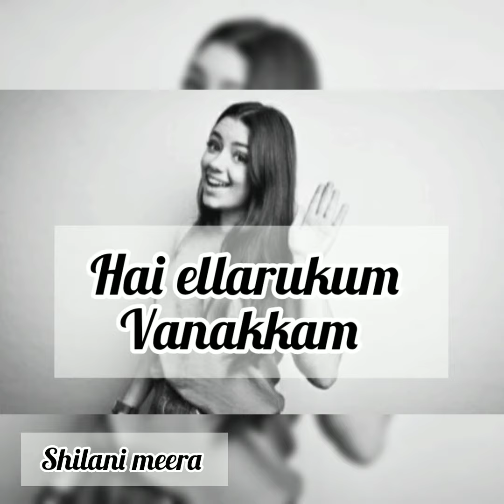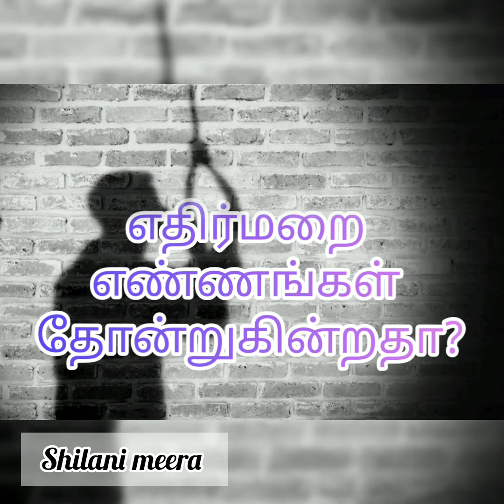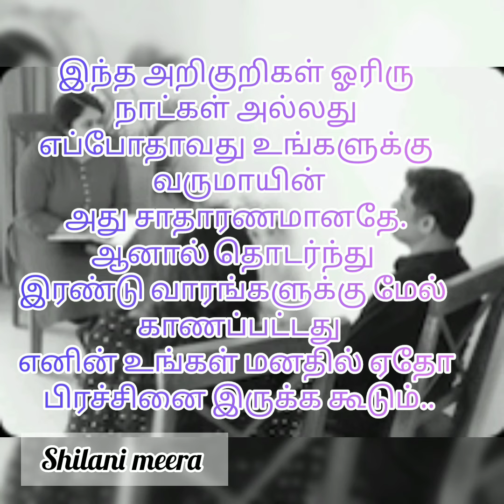உங்களுக்கு இவ்வாறான அறிகுறிகள் காணப்படுகிறதா??? 😱😱😱😱😱@shilani meera